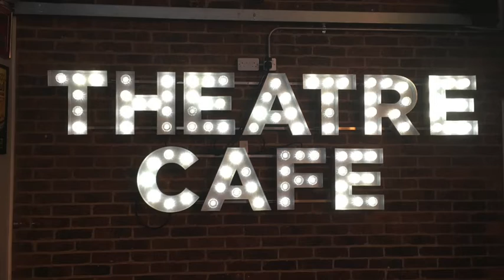Notre Dame de Paris live performance at The Theatre Cafe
The Theatre Cafe held a very special fan launch for the London production of Notre Dame de Paris. Hiba Tawaji and Daniel Lavoie performed a couple of songs from the show before meeting fans.